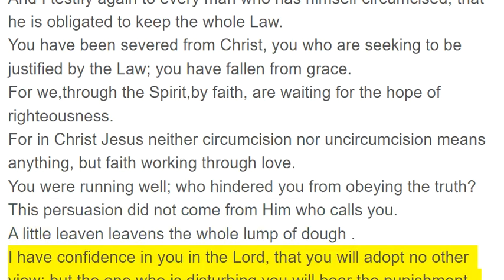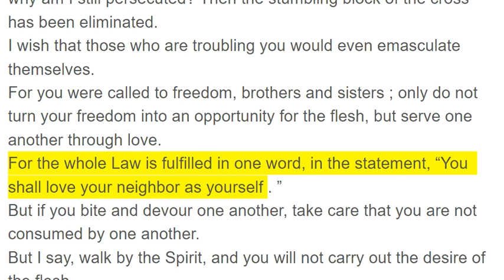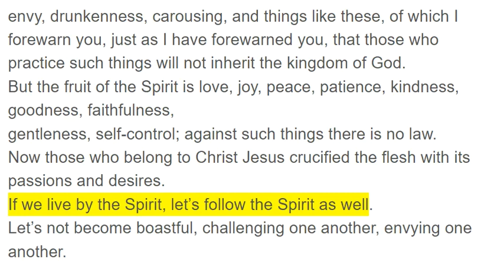Galatians 5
Follow the Spirit

It was for freedom that Christ set us free; therefore keep standing firm and do not be subject again to a yoke of slavery.
Look! I, Paul, tell you that if you have yourselves circumcised, Christ will be of no benefit to you.
And I testify again to every man who has himself circumcised, that he is obligated to keep the whole Law.
You have been severed from Christ, you who are seeking to be justified by the Law; you have fallen from grace.
For we,through the Spirit,by faith, are waiting for the hope of righteousness.
For in Christ Jesus neither circumcision nor uncircumcision means anything, but faith working through love.
You were running well; who hindered you from obeying the truth?
This persuasion did not come from Him who calls you.
A little leaven leavens the whole lump of dough .
I have confidence in you in the Lord, that you will adopt no other view; but the one who is disturbing you will bear the punishment, whoever he is.
But as for me, brothers and sisters, if I still preach circumcision, why am I still persecuted? Then the stumbling block of the cross has been eliminated.
I wish that those who are troubling you would even emasculate themselves.
For you were called to freedom, brothers and sisters ; only do not turn your freedom into an opportunity for the flesh, but serve one another through love.
For the whole Law is fulfilled in one word, in the statement, “You shall love your neighbor as yourself . ”
But if you bite and devour one another, take care that you are not consumed by one another.
But I say, walk by the Spirit, and you will not carry out the desire of the flesh.
For the desire of the flesh is against the Spirit, and the Spirit against the flesh; for these are in opposition to one another, in order to keep you from doing whatever you want.
But if you are led by the Spirit, you are not under the Law.
Now the deeds of the flesh are evident, which are: sexual immorality, impurity, indecent behavior,
idolatry, witchcraft, hostilities, strife, jealousy, outbursts of anger, selfish ambition, dissensions, factions,
envy, drunkenness, carousing, and things like these, of which I forewarn you, just as I have forewarned you, that those who practice such things will not inherit the kingdom of God.
But the fruit of the Spirit is love, joy, peace, patience, kindness, goodness, faithfulness,
gentleness, self-control; against such things there is no law.
Now those who belong to Christ Jesus crucified the flesh with its passions and desires.
If we live by the Spirit, let’s follow the Spirit as well.
Let’s not become boastful, challenging one another, envying one another.